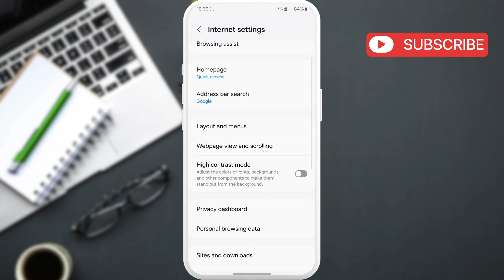How to Fix Samsung Internet Browser Keeps Popping Up on Phone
If the Samsung Internet browser keeps popping-up ads or random websites on your phone or tablet, this video will show you how to fix it. This video will help you stop the Samsung Internet browser from opening by itself.

How do I stop Samsung Internet from popping up on my phone
samsung internet keeps popping up
why does samsung internet keep opening on its own
why does samsung internet keep popping up
why does my samsung internet keep popping up
samsung internet browser keeps popping up